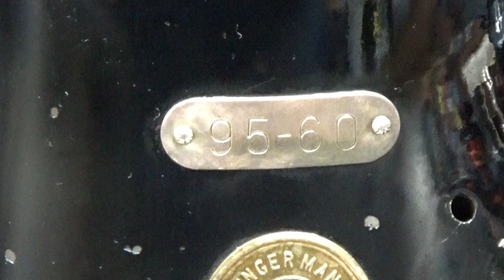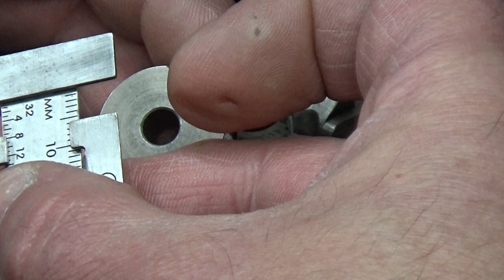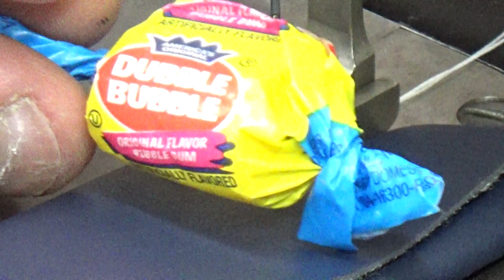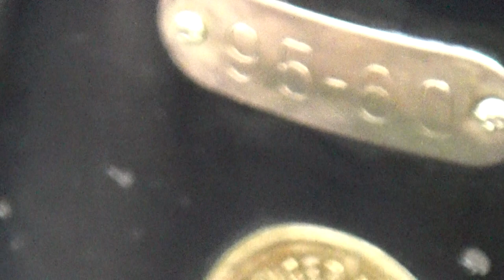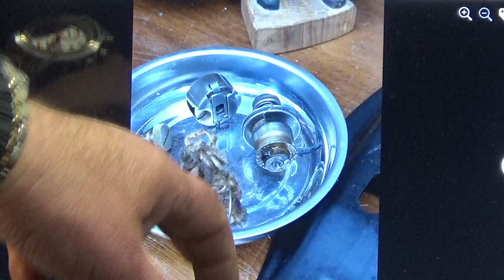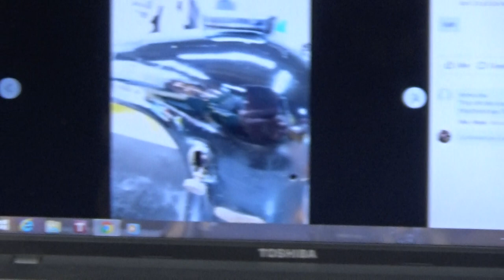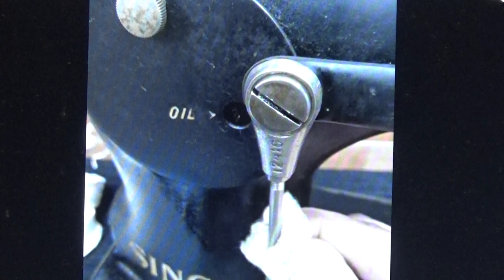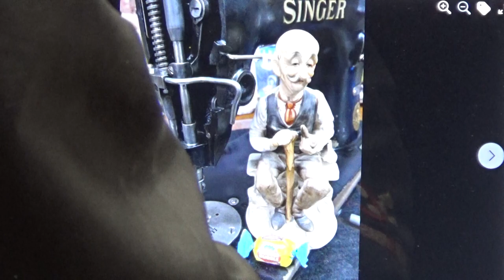Watch Jade's 1935 Industrial Singer 95-60 blast EVERY sew-off... Slumpy Beast to Stoked Beauty!!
BEHOLD Jade & Lynn's MIGHTY 1935 Singer 95-60 Industrial Workhorse... arrived NOT sewing.

The Class 95 Industrial was first introduced around 1911, with its UK equivalent, the 95k, arriving a year later. The 95-60 is nearly identical to the 95-40, but equipped with ball bearings at ends of the arm shaft for greater durability and high-speed operation. Max stitch 8 per inch, and was superseded by the 95-100.

This Mother Daughter team are hopeful I could return the SPARK to this once POWERHOUSE Singer Industrial machine, which will ultimately be mounted in a table and driven by a high amperage servo motor. Needing parts, deep cleaning and tuning, it was quite a project, but in the end TOTALLY worth it, and you'll see the evidence of that during this Premier!!